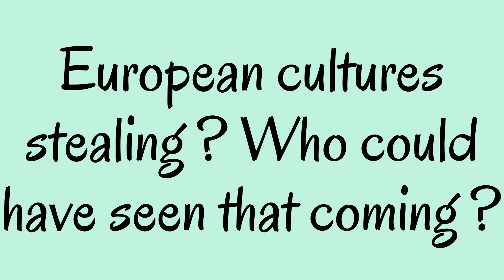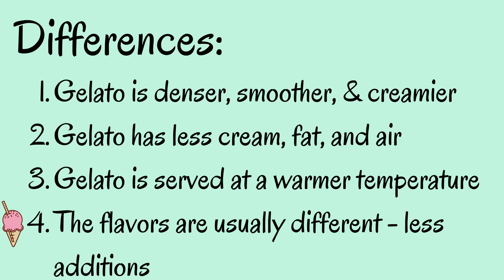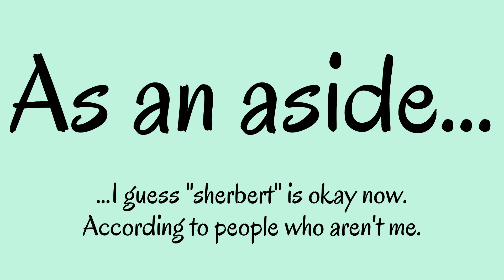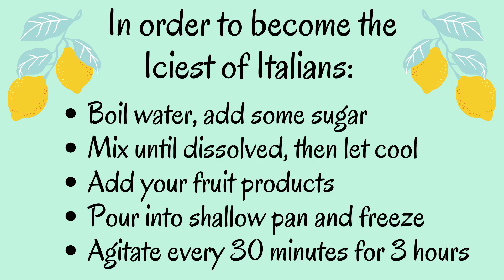Friday Fun Fact: Frozen Treats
Learn something new today! Check out the differences between ice cream, gelato, sherbet, and Italian ice. Which one is your favorite?

Sources:
Ice cream. (2021). In Encyclopædia Britannica.

Sherbet. (2021). In Encyclopædia Britannica.

Gelato vs ice cream: What’s the difference? (2015). In FN Dish.

The scoop on sherbet vs. sherbert. (2021). In Merriam-Webster.

Lemon Italian ice. (2021). In The Spruce Eats.